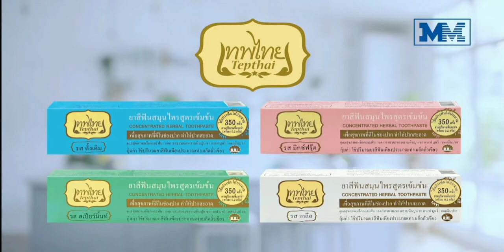โฆษณาไทย 2564 - 128 HD | คั่นรายการ ถกไม่เถียง | ช่อง 7 HD